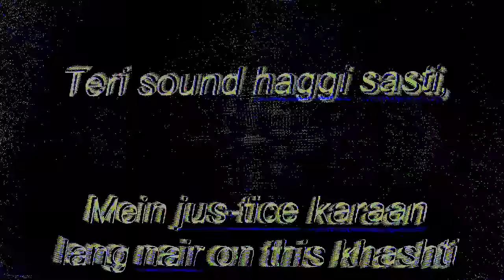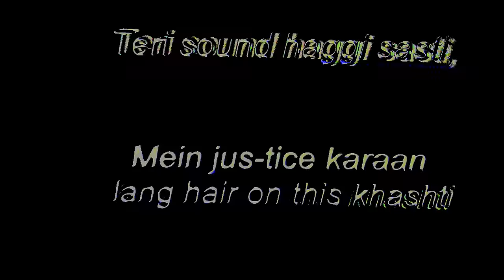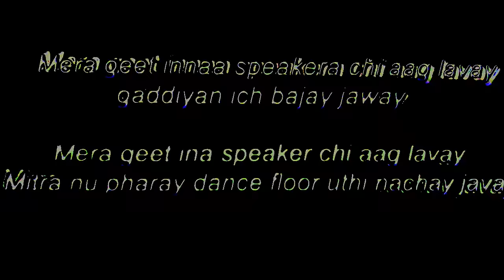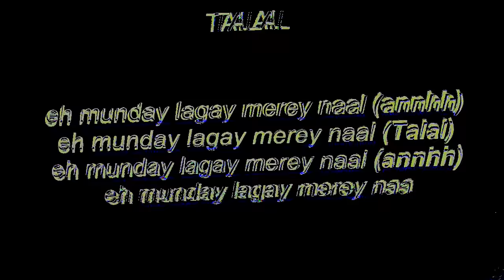Talal Qureshi feat. Naseebo Lal - AAG (Lyric Video)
Produced - Talal Qureshi
Written : Shamoon Ismail & Talal Qureshi